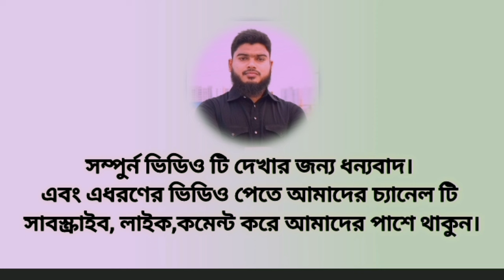কেয়ামতের পূর্বে কতজন নিজেকে মিথ্যা নবী দাবী করবেন?Bangla Islamic quiz. ইসলামিক কুইজ.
কেয়ামতের পূর্বে কতজন নিজেকে মিথ্যা নবী দাবী করবেন?  Islamic quiz. ইসলামিক কুইজ প্রতিযোগিতা অনুষ্ঠান.show of juwel noor